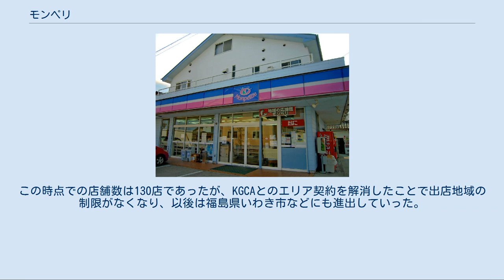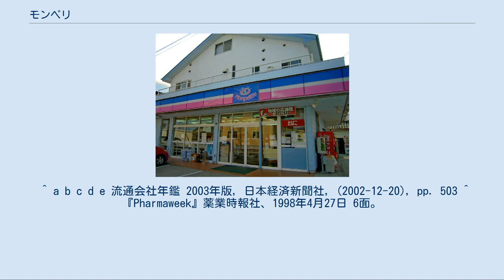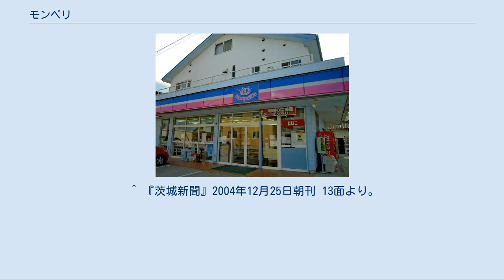モンペリ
モンペリ（Monpéllie）は、日本のボランタリー・チェーン「月の友グローサーズチェーン(TGC)」が展開するコンビニエンスストアの店舗名である。
同チェーンは茨城県最大手（1998年の報道より）の酒類卸売業者「合資会社月の友」が主宰している。
 茨城県の県北地域と福島県南部を中心に、80店舗弱（2004年2月時点）を展開している。
一部店舗ではインストアキッチンやインストアベーカリーを導入し、店内で調理した弁当やパンを「リーキッチン(Lee's Kitchen)」というブランド名で販売している。
 ボランタリー・チェーンであるため、ロイヤリティは売上や粗利の多寡に関係なく一定の会費制となっている。
営業時間も各加盟店の裁量に任されており、24時間営業の強制などは無い。
 月の友は1903年11月に創業された。
同社によると、創業者は「月の友」ブランドの日本酒で評判を得て、取引先を広げていったという。
1936年3月28日には事業を合資会社化している。
 1983年、酒類・食品卸売業者となっていた月の友は国分グローサーズチェーン・アライアンス(KGCA)の茨城エリア本部となり、コンビニエンスストア業界に進出。
国分株式会社の指導により月の友グローサーズチェーン(TGC)を結成し、自社の取引先酒販店を中心に「コミュニティ・ストア」加盟店の開拓に乗り出した。
1990年12月、TGCは日本のコンビニエンスストア業界で初めて銀行POSの導入を決定、1992年7月には業界他社に先駆けて全店に「チケットぴあ」予約発券サービスを導入するなど、独自のサービス拡充に取り組んだ。
1993年には店舗数が100店を超えている。
 1995年9月1日、TGCはKGCAから独立し、店名を「コミュニティ・ストア」から「モンペリ」へと変更、独自のチェーン展開を始めた。
この時点での店舗数は130店であったが、KGCAとのエリア契約を解消したことで出店地域の制限がなくなり、以後は福島県いわき市などにも進出していった。
1995年12月、TGCは店内調理の弁当・パンを提供できる「モデル店」的な新店舗を茨城県那珂郡大宮町（後の常陸大宮市）に開店させ、その後も厨房設備を持つ店舗を増やしていった。
2000年からは一部店舗で白飯を店内炊飯へと切り替え始め、2002年にはレストラン「メヒコ」と共同開発したレトルトカレーも販売し、白飯販売との相乗効果を狙った。
カレーの売れ行きが好調であったため、メヒコとの共同開発商品はビーフシチュー、煮込みハンバーグ、カニピラフとラインナップが増えていった。
 1999年8月には149店だったTGCの店舗数は、その後減少へと転じ、2004年2月には80店舗弱となっている。
月の友自体の売上高も112億円（1997年9月期）から60億円（2003年9月期）へと落ち込み、2004年2月13日、同社は民事再生法の適用を申請した。
2004年12月20日には、再生計画案が認可決定されている。
 ^ a b c d e 流通会社年鑑 2003年版, 日本経済新聞社, (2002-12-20), pp. 503 ^ 『Pharmaweek』薬業時報社、1998年4月27日 6面。
 ^ a b c d e 『日本食糧新聞』2004年2月25日より。
 ^ a b 『日本食糧新聞』1995年5月31日より。
 ^ a b 『茨城新聞』2004年2月14日朝刊 15面より。
 ^ 『日刊工業新聞』1990年12月11日 21面より。
 ^ 『日本食糧新聞』1993年1月1日より。
 ^ ただし発券端末はチェーン本部にしかなく、店舗は注文を取り次ぎ、後日チケットを引き渡すという変則的なシステムであった。
『日本食糧新聞』1992年7月27日より。
 ^ 『日本食糧新聞』1994年2月4日より。
 ^ a b 『日本食糧新聞』1995年9月8日より。
 ^ 『日本食糧新聞』1995年12月27日より。
 ^ 『日本食糧新聞』1996年1月26日より。
 ^ 『日本食糧新聞』1996年8月21日より。
 ^ a b 『日本食糧新聞』2000年2月9日より。
 ^ 『日本食糧新聞』2002年2月15日より。
 ^ 『日本食糧新聞』2003年3月19日より。
 ^ 『日本食糧新聞』1999年8月25日より。
 ^ 『茨城新聞』2004年12月25日朝刊 13面より。
 月の友に関するカテゴリ: